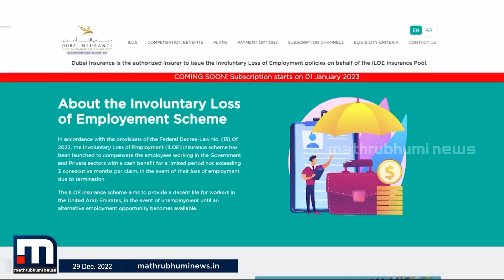യുഎഇ-യില്‍ പുതിയ തൊഴില്‍ സുരക്ഷാ ഇന്‍ഷ്വറന്‍സ് പദ്ധതി ഞായറാഴ്ച മുതല്‍ നിലവില്‍ വരും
ജോലി നഷ്ടപ്പെടുന്ന സ്വദേശികള്‍ക്കും വിദേശികള്‍ക്കും ഒരുപോലെ സാമ്പത്തിക സുരക്ഷ ഉറപ്പാക്കുന്നതാണ് പദ്ധതി.

Happy viewing!